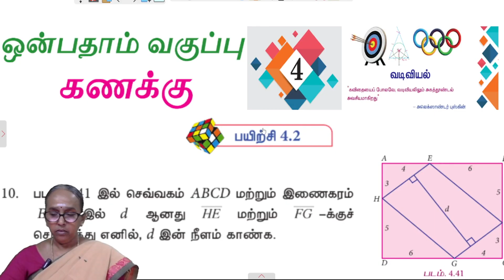9th Maths Chapter 4 - Exercise 4.2 Question 10 | Stateboard | Tamil medium | Ranjitham maths